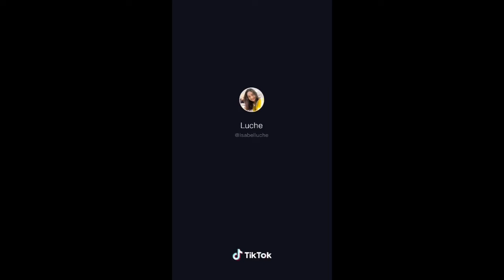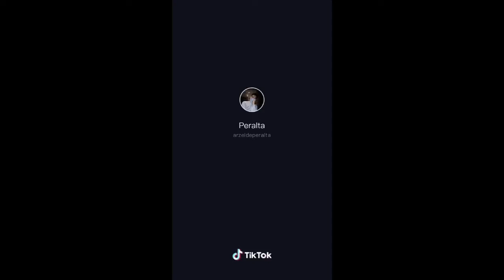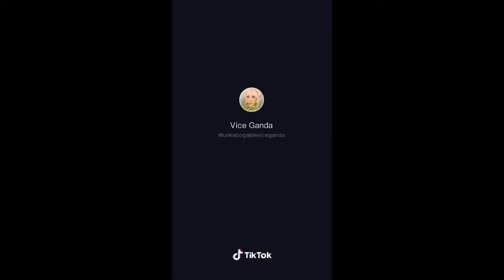You Know I'll Go Get || TikTok Compilation